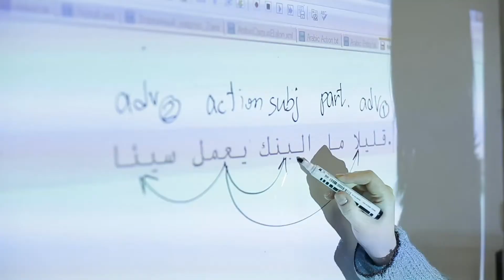The Mission Essential Group: Solutions for a Better World